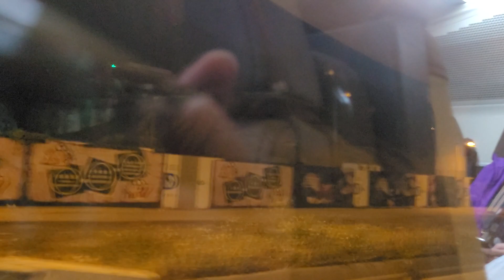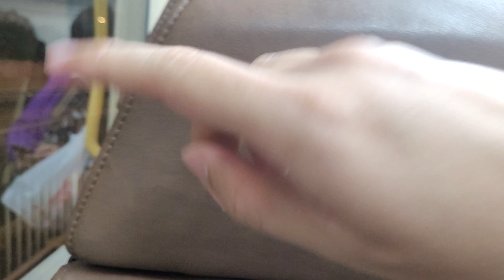YM3390+UH4491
攝錄於VB8046
請長按關門掣至升降機門緊閉才放手
            否則無法啟動